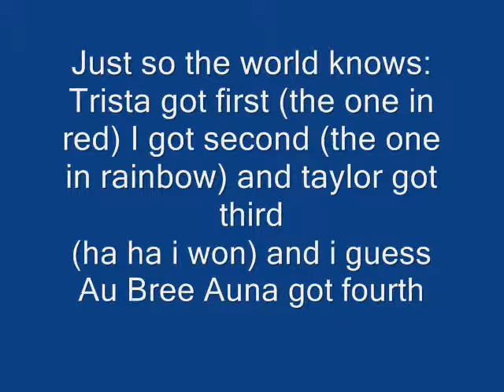Find the lifesaver game!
at emilys party we played the find the lifesaver game.